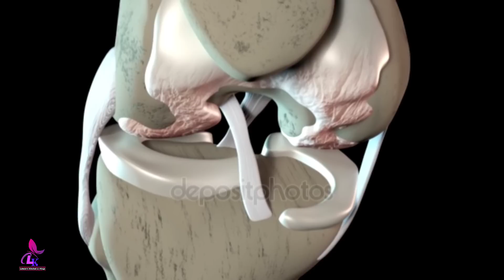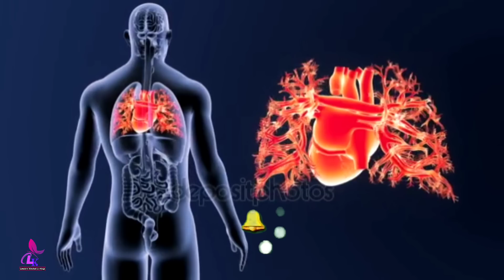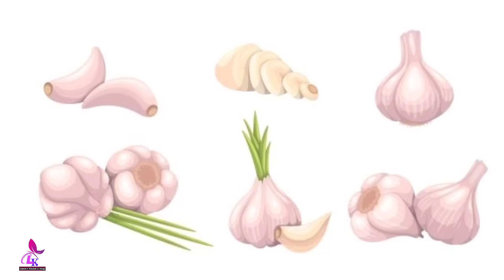মাত্র ২ কোয়া রসুন খেলেই ঘটবে ম্যাজিক || স্ত্রী পুরুষদের সকল রোগের সমাধান || রসুনের উপকারিতা দেখুন!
মাত্র ২ কোয়া রসুন খেলেই ঘটবে ম্যাজিক || স্ত্রী পুরুষদের সকল রোগের সমাধান || রসুনের উপকারিতা দেখুন! || রসুন খেলে কি হয়? || রসুনের উপকারিতা || খালি পেটে রসুন খেলে কি হয়? || health benefits of garlic || Laboni's Kitchen & Vlogs